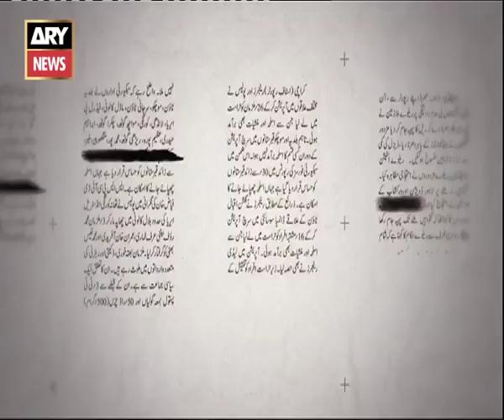Sar-E-Aam | Bartania Main Muqeem Pakistanio Ki Awaz | Iqrar Ul Hassan